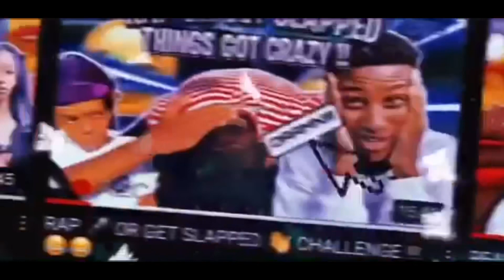GIVING RELATIONSHIPS ADVICE WITH A 10 YEAR OLD😂😂(MUST WATCH!😳😳)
what’s good youtube its ya boy icy and i’m back at it again with another video 😮‍💨😮‍💨😮‍💨 so basically in today’s video i have my cousin who’s going to be giving y’all relationship advice and all that 😭😭😭 hope. you guys enjoy this video and don’t forget to hit that subscribe button! 🥶🦋🦋🦋

ANYWAYS HOPE YOU ENJOYED WATCHING AS MUCH AS I ENJOYED EDITING THIS VIDEO 😭😭 SEE YALL IN THE NEXT ONE LOVE YALL ROAD TO 20k😮‍💨😮‍💨